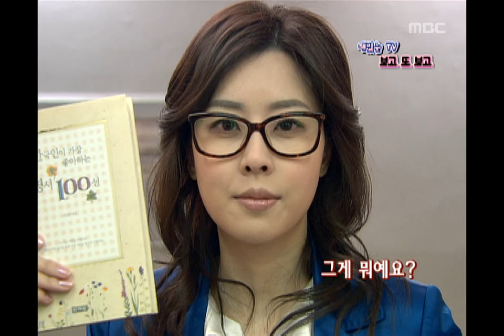Happy Time, Park Jung-geum, Heavenly Beauty #03, 천하일색 박정금 20080413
방송시간 Sun 오전 08:10~

드라마 천하일색 박정금/ 일편단심 정금인 용준